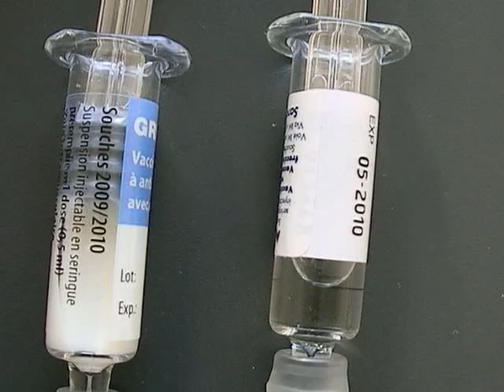Avec ou sans squalène votre vaccin contre la grippe ?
Un vaccin contre la grippe contenant du squalène présente un aspect laiteux, contrairement aux vaccins sans adjuvants lipidiques. Démonstration par l'image.